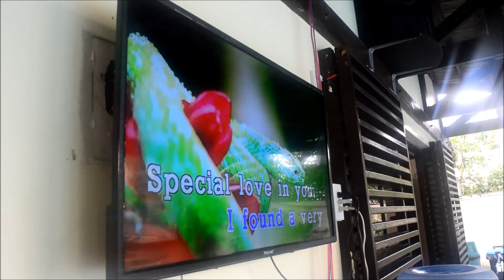Villa Sta. Maria 2021 | Rodel Astilla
YAY! All good vibes when we're all together! =)

To know more about Villa Sta. Maria Private Resort in Laguna, go check out this link:

All videos are original.